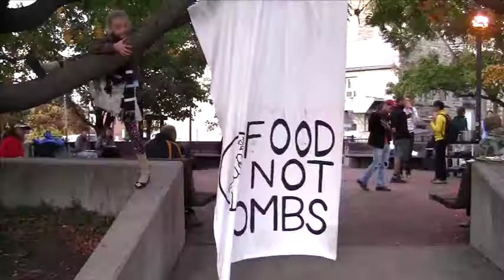Food Not Bombs